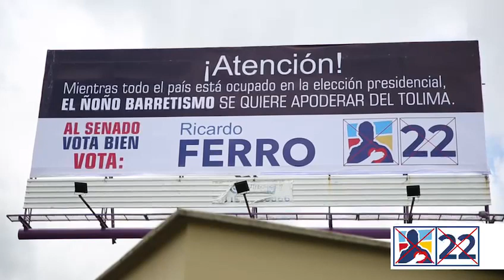Ricardo Ferro asegura que el 'Ñoñobarretismo' se quiere apoderar del Tolima